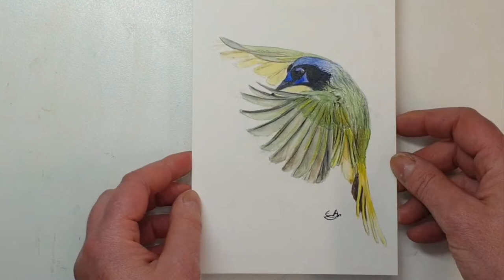Easy Little Bird in Watercolor Tutorial ! Includes Downloadable Sketch !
Today we are going to be painting the third little Bird I decided to make for my Hallway:)
I thought to share it with you in case you want to paint them for your Hallway too:):):)
I have attached bellow the Videos for the other two birds and each video has a link with a printable sketch of the bird.
I am using the Strathmore 500 series, 300gsm Watercolor Paper,  5''x7'' .
Also I am using my Phoenix watercolor set 24 tubes,  of course you can use any watercolor paint you have available.

we will keep in touch with future videos

Thank you very much for watching and
See you soon at my next Video
Till then be happy, be creative and keep painting!
Bye!!!